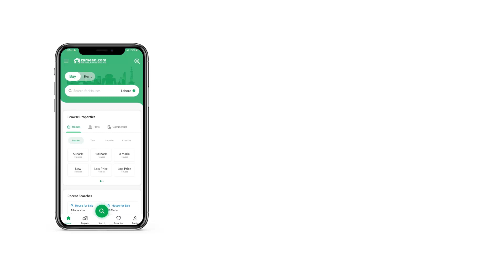10 MARLA HOUSE FOR SALE IN PHASE 2 DHA ISLAMABAD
We Don't Advertise Already Sold Houses

 Direct Meeting With Owner For Fair And Transparent Deal
 100 Percent Original Pictures Are Attached

10 Marla Lavish Design House Up For Sale On Very Prime Location

if You Are Looking For A Safe And Ideal Place To Live Behlol Paradise Real Estate Offers You A Built Designer House Attached 100 Percent Original Pictures In DHA Defence Phase 2 Islamabad.

designed As Single Unit House .

4 Spacious Bedrooms
5 Luxury Bathrooms
1 Drawing Room
2 Stylish Kitchens
2 Living Rooms
1 Servant Room With Attached Bath
entrance Lobby With Stairs
parking Space For 2 Cars.